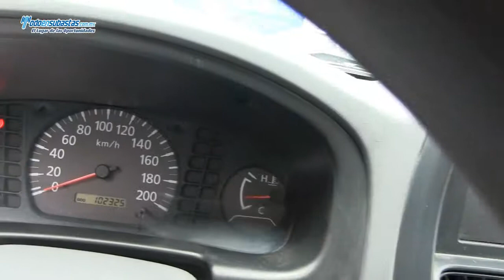NISSAN NP300 Chasis Cabina A/A D/H Caja Seca / 2011